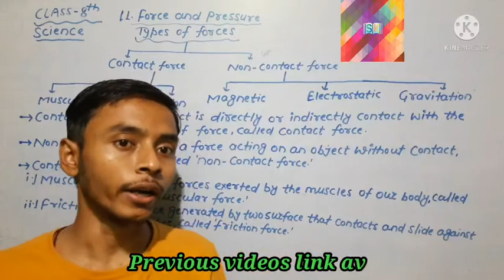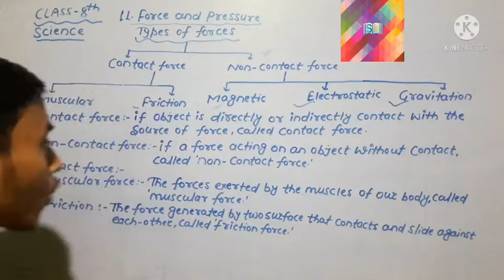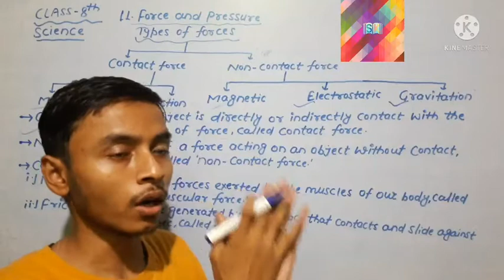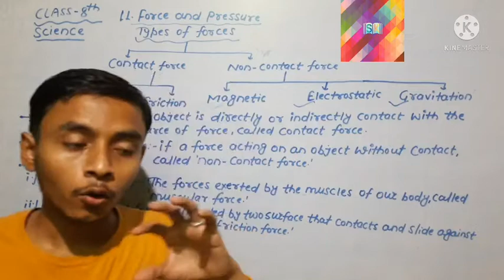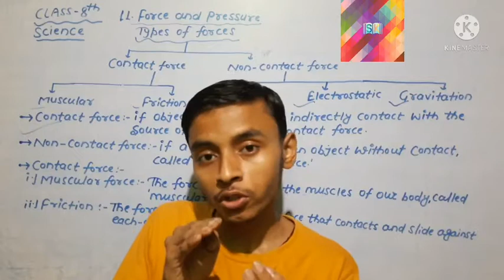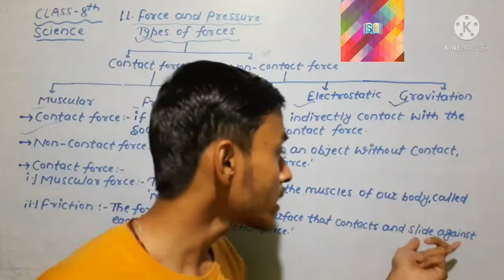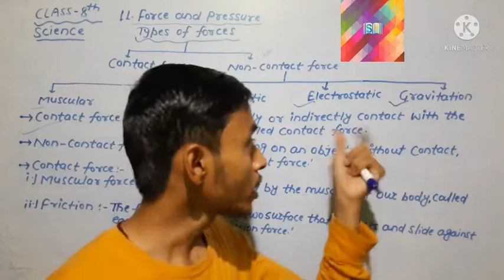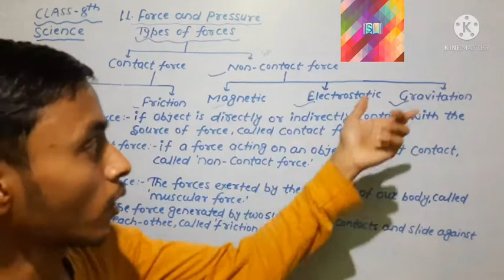Force and Pressure Full Chapter Class 8 Science | NCERT Science Class 8 Chapter 11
✔️ Class: 8th
✔️ Subject: SCIENCE (Physics)
✔️ Chapter: Force and Pressure
✔️ Topic Name: Types of force

important points which are covered in this video:
➡️ study about Types of force like as contact force and non-contact force and further its types like magnetic force,muscular force,friction force,gravitation force e.t.c

Force and Pressure Class 8th SCIENCE chapter11: In today scienceclass, we discuss how force effect a body when force act on a body Class 8th. The aspirants are advised to watch the entire video lecture for a better understanding of this  topic of CBSE class 8th science/ NCERT class 8th science. This session will mainly be around the most important topic of Force and Pressure.

in this video enlightens you with the topic of 'Effects of Force Class 8th' in an effective way.

Our goal in this session of Effects of force class 8th' is to introduce some of the interesting facts that may be helpful for students appearing for class 8th science exams.

if you have any questions or queries ask in Comment box or email please.

The main focus has been given on:
► Learn and Understand the Force and Effects of  force class 8th.

Effects of force l SCIENCE BY SURAJ l SCIENCEBYSURAJ |force and Pressure | Force and Pressure | Class 8 Science | Class 8 Science Chapter 11 | NCERT | CBSE | Class 8 physics

Hope you have enjoyed and learned about Image formation.